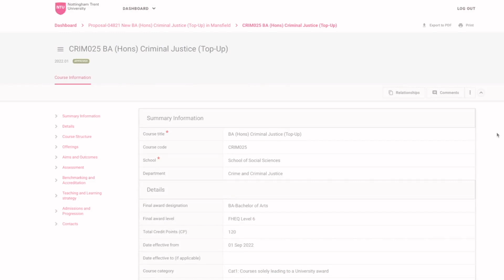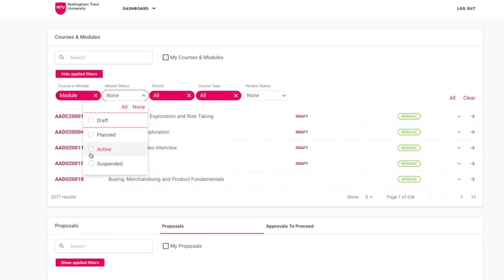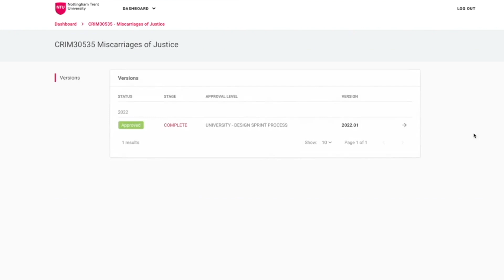CL LV 2 0